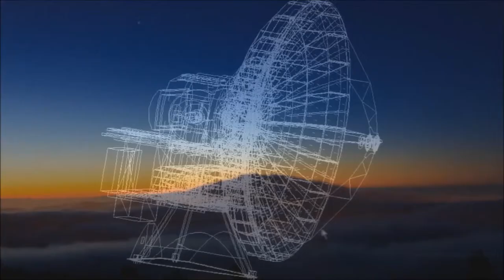Manu Forti Mind Array (Official Music Video)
MF LP 2014
Artist: Manu Forti
Track: Mind Array

Manu Forti - MF LP, Releases 01 August 2014

Track Labelcode: NNPS10046
Album Labelcode: NNPS10036
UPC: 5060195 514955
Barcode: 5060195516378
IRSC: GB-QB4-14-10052